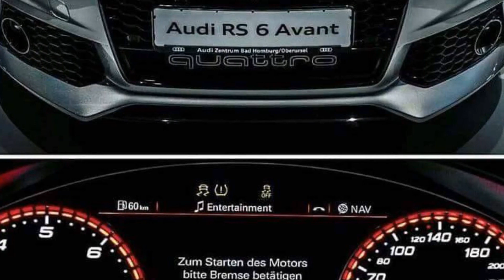CARS LuXuRy 2023 ♥️ 👍 Audi RS6 2020 Compilation Video N° 57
A1
True grandeur shows character and substance. And is determined not to miss great moments because of parking spaces that are too small.

 A3 Sedan
Dynamic contours. Taut, muscular areas. Coupé-like lightness. The Audi A3 Saloon sheds a whole new light on the term "Saloon".

 A4 Sedan
The ideal balance between performance and efficiency, sportsmanship and sovereignty, intelligence and emotion: The Audi A4.

 rS 5 Coupé

A6 Sedan
High-tech for the business class: the Audi A6 Saloon’s assistance- and multimedia systems are full of functions, yet easy to handle.

A7 Sportback
The A7 Sportback is the first in its class to unite the elegance of a Limousine, the functionality of an Avant and the dynamics of a Coupé.

A8 L
The Audi A8 L. Witness its powerful sovereignty. Led by luxury, complemented by performance, dynamics and efficiency. Throughout its full length.

Q2
This vehicle is not yet on sale. It does not yet have type approval and is therefore not subject to Directive 1999/94/EC. The fuel consumption and emission figures named above are preliminary.

Q3
An All-rounder. The new Audi Q3.

Q5
The SUV for a new generation. Convincing without being persuasive. Sportive without being unreasonable. Efficient driving pleasure.

Q7
Automotive independence: The Audi Q7 with permanent four-wheel-drive, the largest luggage space in its class and a versatile interior concept.

The new Q8
The new face of the Q family: the Audi Q8

TT Coupé
The Audi TT Coupé. Pure emotion packaged in form and function. Pure consistency in quality and efficiency. Pure sportsmanship brought to the road.

R8 Coupé
Its athletic curves are just a hint of what’s inside: pure performance with explosive equipment. The Audi R8 Coupé.

Discover the world of RS